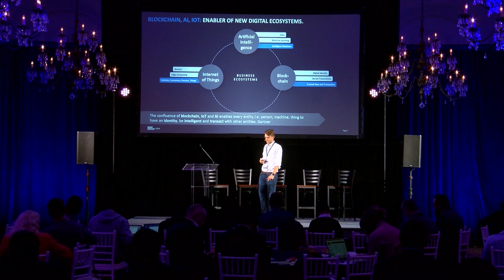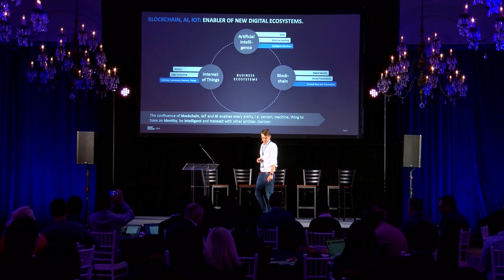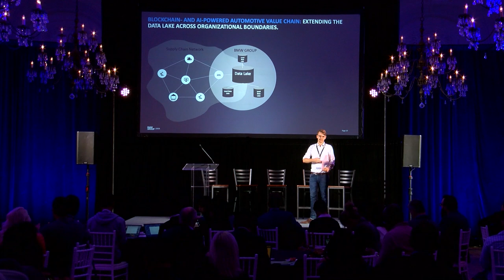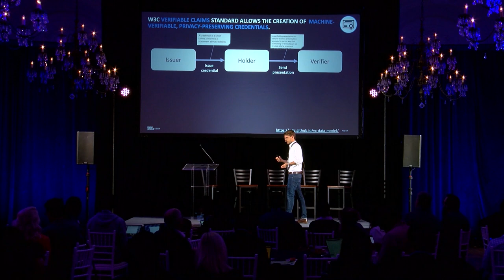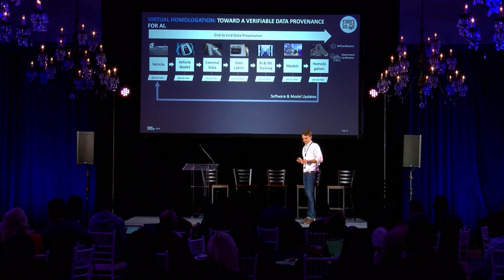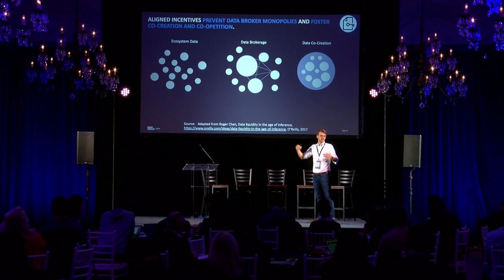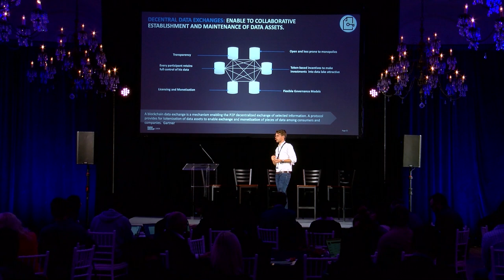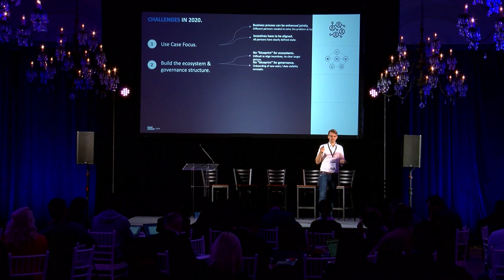The Confluence of Blockchain and Data in the Auto Industry By Johannes Klepsch (MoCo Los Angeles)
Johannes Klepsch, Blockchain Engineer and Data Scientist at BMW Group, shares insight on BMW's latest blockchain projects and the role of data and emerging technologies in the future of mobility.

This talk took place on November 12, 2019 at MoCo Los Angeles.